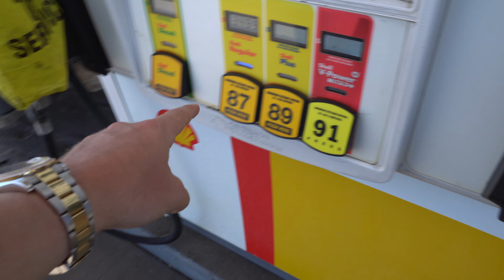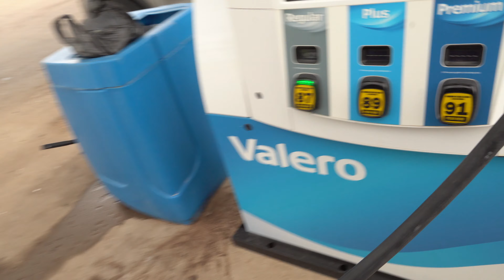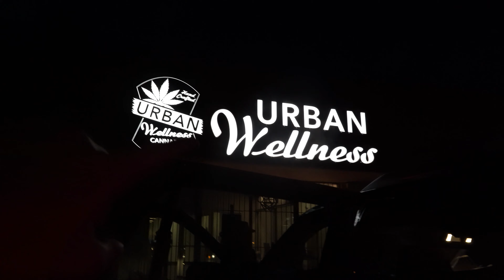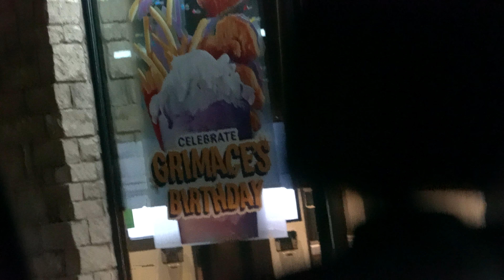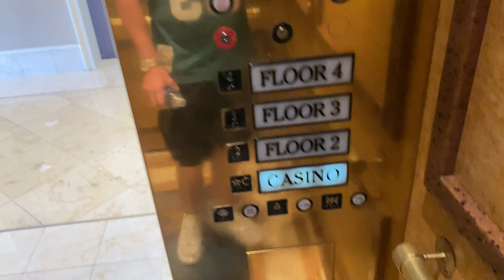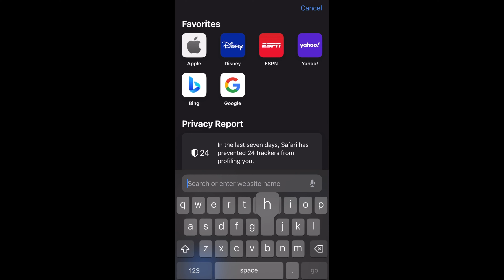DROVE FROM TEXAS STRAIGHT TO VEGAS AND LOST IT ALL… PT.6